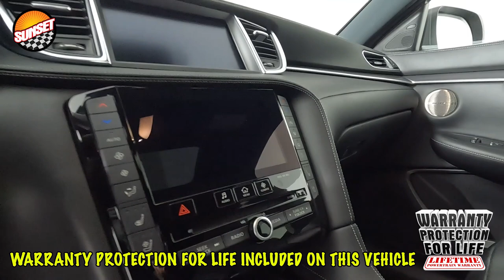2023 INFINITI QX55 ESSENTIAL SUV 3PCAJ5KR9PF100104